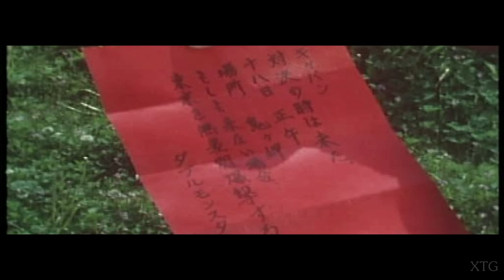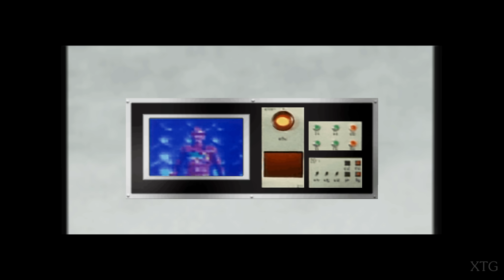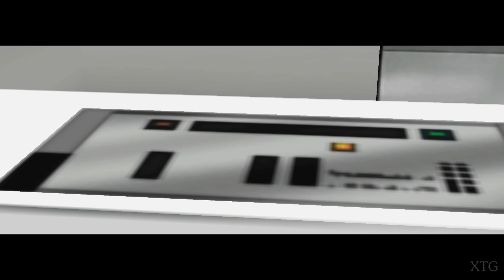Uchuu Keiji Tamashii: The Space Sheriff Spirits PS2 Gameplay HD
Uchuu Keiji Tamashii The Space Sheriff Spirits PS2 Gameplay
Uchuu Keiji Tamashii The Space Sheriff Spirits Intro:
PCSX2 Settings:
Renderer: OpenGL (Hardware)
Interlacing (F5): Auto
Texture Filtering: Bilinear (PS2)
Internal Resolution: 8x Native
Anisotropic Filtering: 16x
Mipmapping: Basic (Fast)
CRC Hack Level: Automatic (Default)
(✓) Enable HW Hacks: Skipdraw 1
(✓) Half-pixel Offset: Special (Texture)
Requested by: フラッシュマン
My PC Specs:
CPU: Intel Core i7-4790K
GPU: GeForce GTX 1070
Ram: 16GB
OS: Microsoft Windows 10 Pro